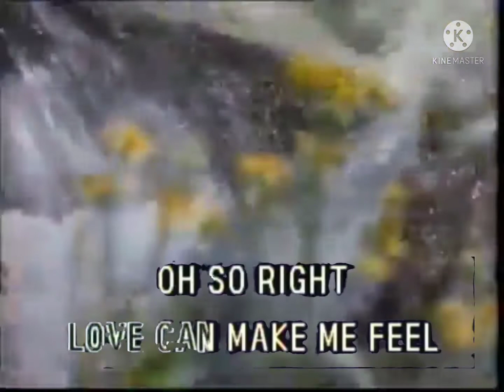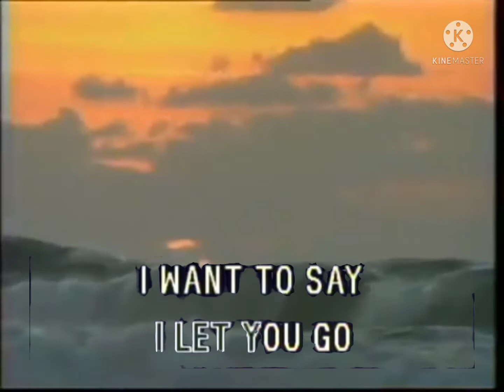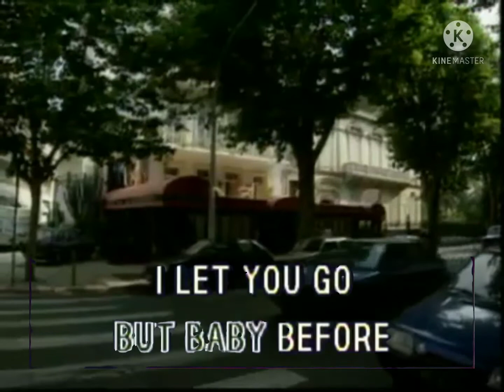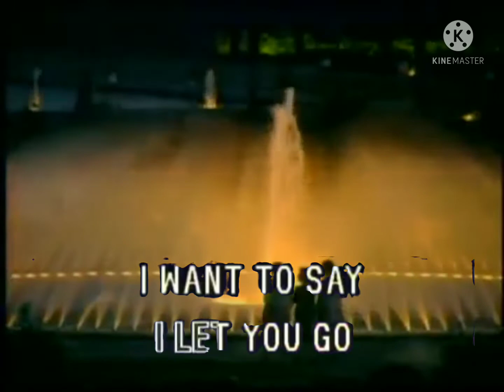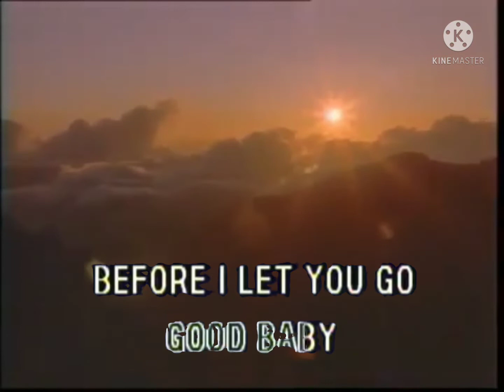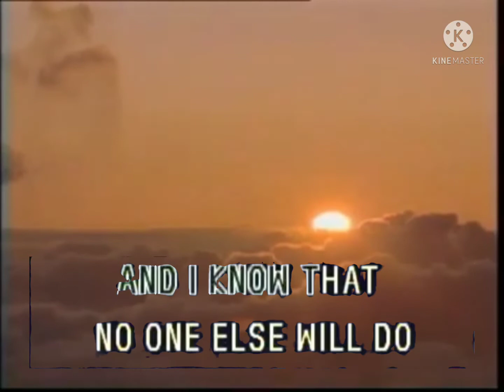Freestyle - Before I Let You Go | Karavision VCD-568, VCD-688D, VCD-668M (Fanmade Karaoke) 🎼🎤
Song Name : Before I Let You Go
Singer : Freestyle

Karavision, VCD Karaoke Player
VCD-568, 668, 688D, 668M, 880

MIDI Sound Module / Dream France : SAM2164